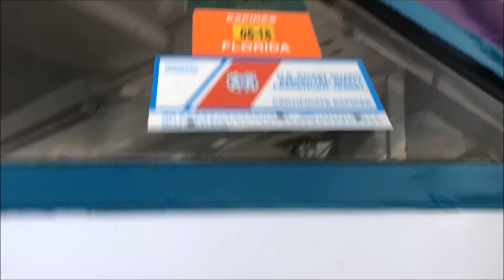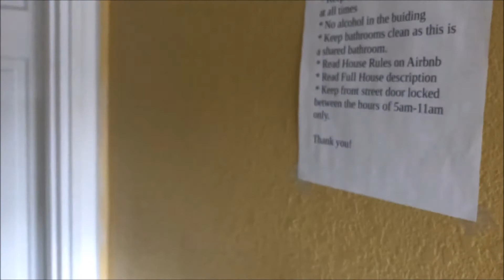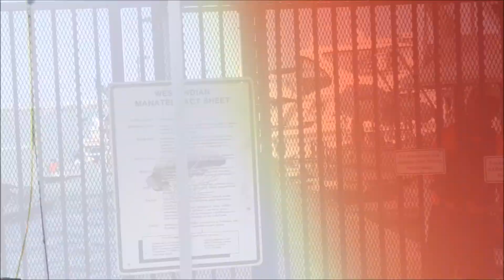Vacation Vibes 🌴 - Last Days in Miami We Fell off the boat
Hey Loves I hope you enjoy this Vlog love y’all! 💕